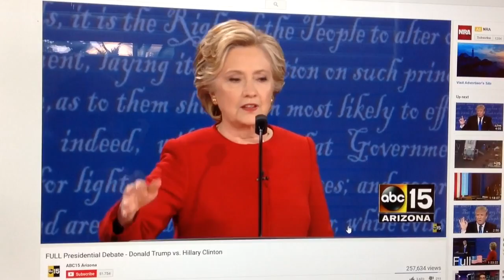Hillary says Muslims at home are the frontline on terrorisim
What did she just say? That we can get information from Muslims here in the U.S. Because they are on the front lines? " They have information that we might not get otherwise". So she admits that the Muslims here are working with terrorists Or am I not hearing this right?